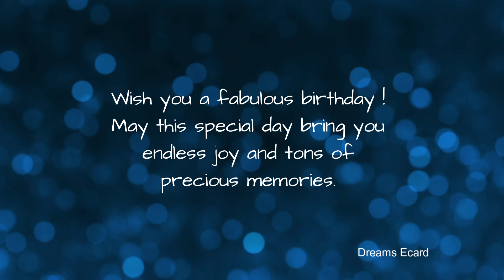24th July birthday | 24th July happy birthday status | 24th July birthday wishes🎉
24th July birthday | 24th July happy birthday status | 24th July birthday wishes🎉

This video is made for people whose birthday is on 24th July.